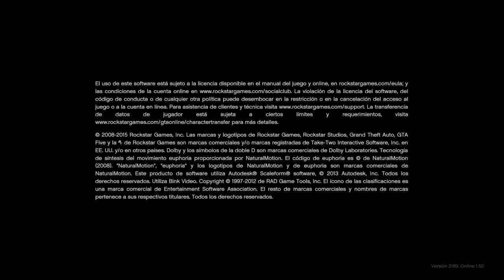Que rapido se prenden¿